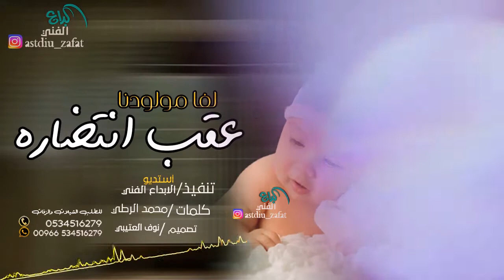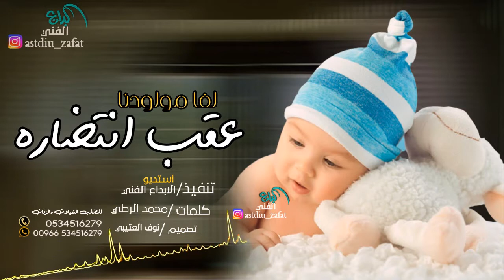شيلات بشارة مولود باسم محمد مجانيه 2021 || شيله لفا مولودنا عقب انتظاره || شيله مواليد مجانيه 2021